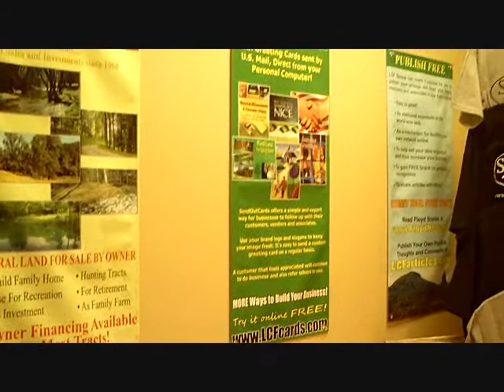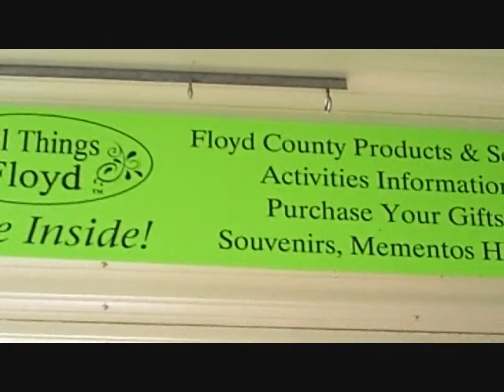Arts & Crafts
"All Things Floyd" at the Village Green -- Please follow us Suites 8 &9 Floyd Virginia.  We have arts, crafts and other items that represent Floyd County Virginia.  "All Things Floyd" gives many artisans that do not have their own store or studio that sells their skillfully made crafts an opportunity for the public to see and purchase their products. Most of the artisan goods are on consignment and we welcome artisans to come in and discuss how we can work together.  We also have on display and for sale some musical instruments made in Floyd . A Tom Baldwin and Arthur Conner violin are displayed beautifully in shadow boxs. Our "All Things Floyd" is also a gallery for Bill St Pierre's fine furniture and we are a venue on the "Round the Mountain" artisan group. Come visit us and share your interest in Floyd County Virginia.  Our "All Things Floyd" Gallery and Floyd Help Desk at the Floyd Professional Center in the Village Green are open all year -- Hope to see you all at "All Things Floyd" in the Village Green. 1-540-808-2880

This video was produced by the LCF Group, ( We are on The Crooked Road Heritage Music Trail and the Round The Mountain Artisan and Craftsman Venue as a great place to visit ) Floyd Professional Center, Village Green, Floyd Virginia. The LCF Group consist of David Larsen KK4WW, Gaynell Larsen KK4WWW and Dee Wallace KG4VMI. We are all radio amateurs and also are Directors of "The Foundation for Amateur International Radio Service" ( FAIRS) also located in Floyd Virginia. N4USA is the radio call for FAIRS and we have operated in Dominica as J79WW J79WWW J79VMI and many other countries. We are members of " The Floyd Amateur Radio Society" FARS. The LCF Group ham radio Morse code cw amateurradio hamradio transceiver radio receiver linear amplifier linear amp heathkit ten-tec cw http:// in Floyd Virginia. ,David Larsen Blacksburg, David Larsen Blacksburg Group, , Bugbook , , floyd future, , bugbook series blue ridge Parkway Destination Center Bill St Pierre Floyd Virginia